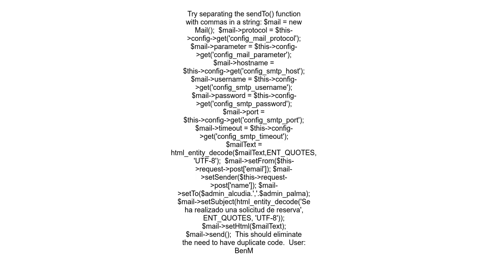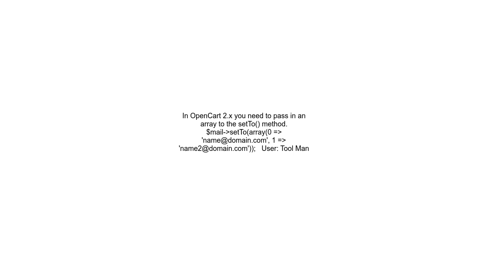How to send an email to multiple receivers in opencart